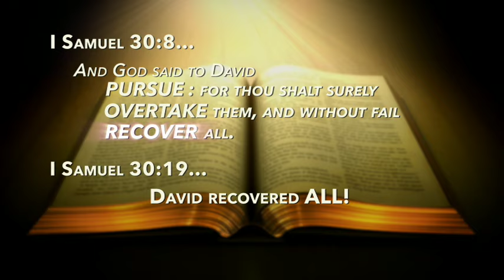This Strategic Historic Moment, Part 2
“You’re on the edge of the greatest moment you’ve ever lived in your life,” Dr. Coy Barker proclaims on this program. “I feel such an anointing that there will be supernatural manifestations as God speaks to your heart through Pastor Benny and me today! This is a moment of a turnaround. This a God moment! And I speak to you on assignment from God to speak into your life.” With this powerful word, Dr. Barker begins his special ministry to This Is Your Day viewers that is certain to make a profound impact on multitudes who are seeking God’s voice during these tumultuous days. Grab a pen and paper, then get ready to an anointed broadcast that you won’t forget!